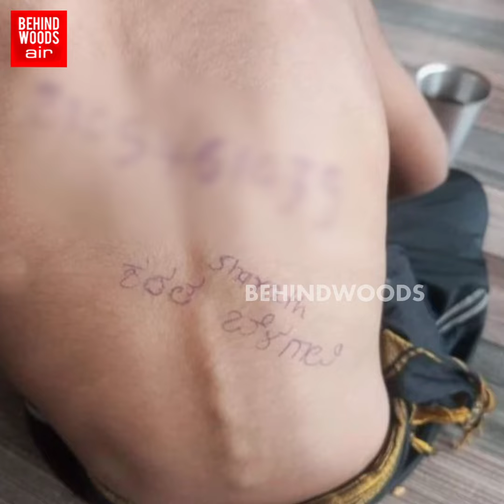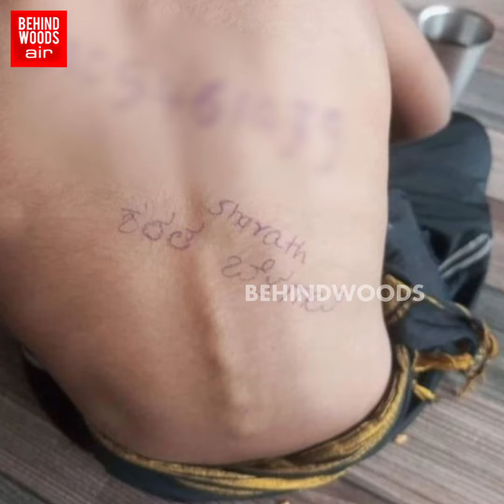'மகனை பாதுகாக்க சூப்பர் Technique' சபரிமலையில் அசர வைத்த ஐயப்ப சாமி.. எப்படி எல்லாம் யோசிக்குறாங்க👌🏻